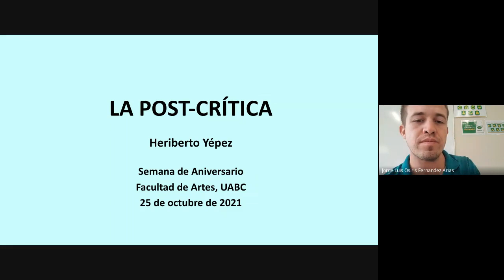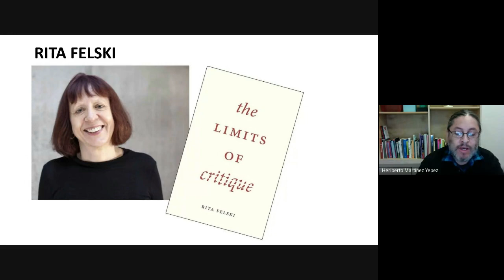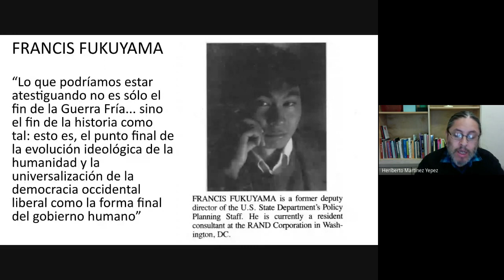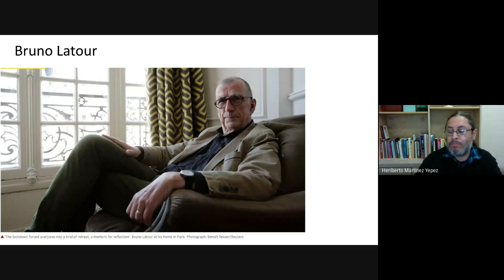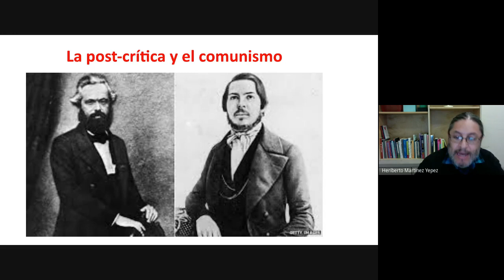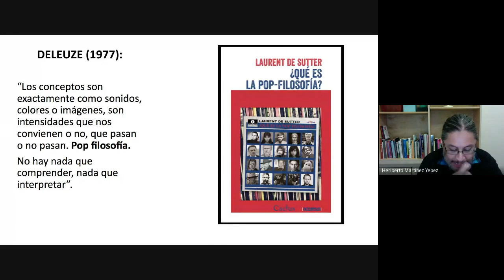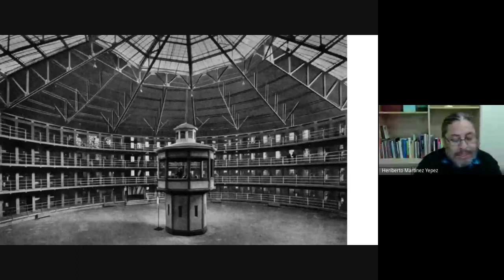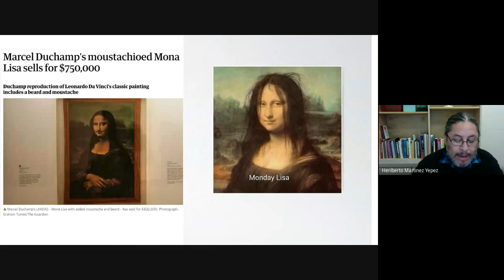LA POST-CRÍTICA (Heriberto Yépez)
Conferencia impartida en la Facultad de Artes, Universidad Autónoma de Baja California, Tijuana, el 25 de octubre de 2021. Se revisa el concepto de "Post-crítica" para ampliar su cronología y mapamundi y llegar a una comprensión más completa de la Post-Crítica a nivel mundial.